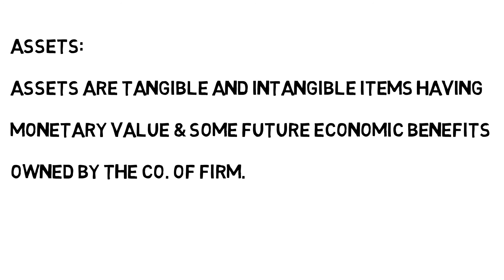ASSETS MEANING VERY SIMPLE